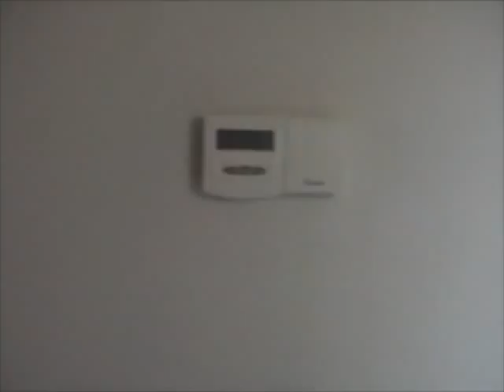30 Beachway, Palm Coast, Florida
Please note:  THE INTENT OF THIS VIDEO IS FOR RESEARCH ONLY.  Originally prepared for a perspective home buyer from out of the Palm Coast area to provide personal research and establish an "idea" of this property beyond static photos; it is not intended as a professional sales presentation, may or may not be listed for sale with any real estate company or private seller; may not represent its current condition, nor does it constitute as an current active listing.